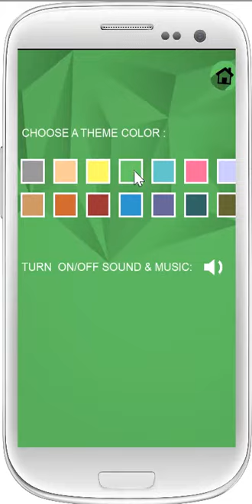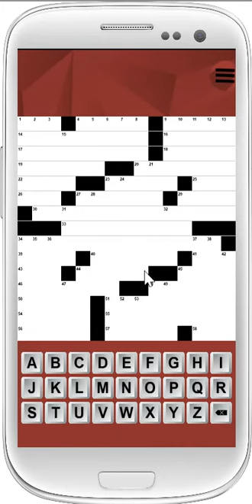Crosswords Puzzle Crossword Game Mobile App Template Source Code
With this source code you can build Android Crosswords Puzzle Crossword Game App, iOS Crosswords Puzzle Crossword Game App, Windows Crosswords Puzzle Crossword Game App and HTML5 Crosswords Puzzle Crossword Game App too.

Crosswords Puzzle Crossword Game App Source Code Template is available